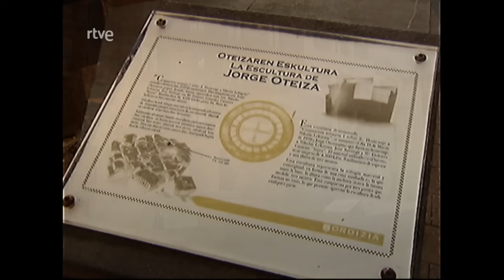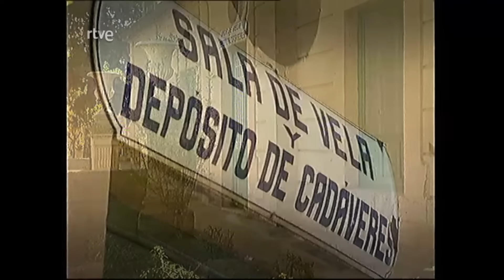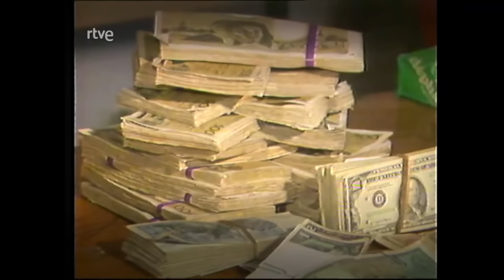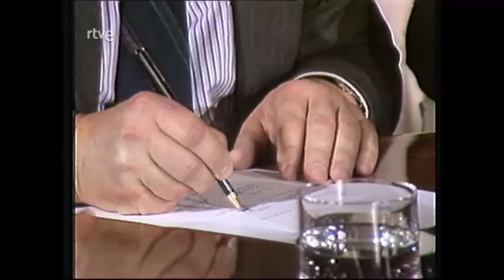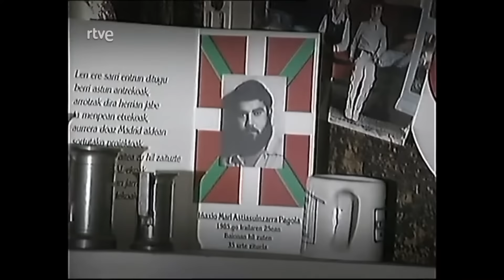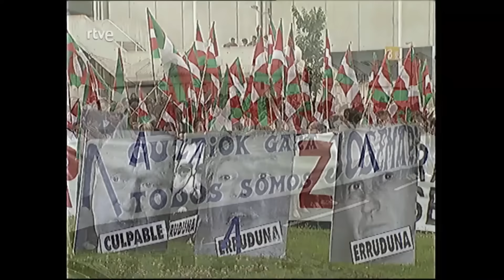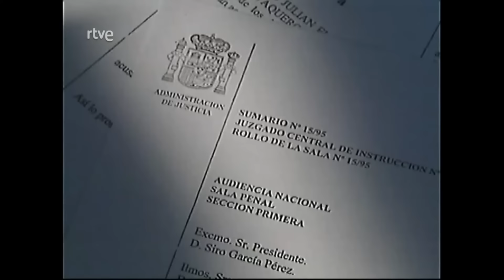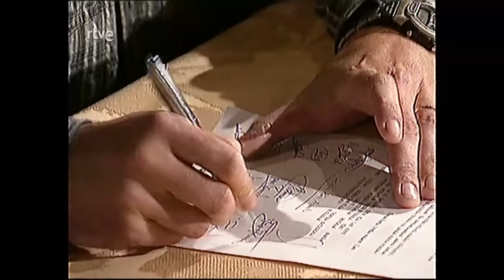Historia de ETA. Episodio 3: La sociedad contra ETA. (Crónicas)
"¡Bienvenidos al tercer episodio de 'Crónicas - Historia de ETA'! En este capítulo revelador, exploramos la valiente resistencia de la sociedad ante la amenaza de ETA. Desde las manifestaciones hasta los esfuerzos comunitarios, analizamos cómo la sociedad respondió a este desafío único en la historia vasca.
En 1982, la victoria del Partido Socialista Obrero Español supone un cambio para el país, pero no va a suponer la desaparición de la violencia terrorista. En estos años ETA comete sus grandes atentados indiscriminados con un método que se generaliza: el uso del coche bomba. Son los años también de los primeros grandes golpes a la estructura y las finanzas de la organización terrorista y de los intentos negociadores, que tienen su máxima expresión en las fallidas conversaciones de Argel. Su fracaso supone también el inicio de una nueva política penitenciaria: la de dispersión de los presos etarras, algo que ETA utilizará en esos años para justificar sus acciones criminales.

En 1997 las imágenes de José Antonio Ortega Lara, liberado tras 531 días secuestrado por ETA, conmocionan a toda la sociedad. Su liberación por la Guardia Civil estuvo además ligada trágicamente a otro secuestro que apenas duró dos días: el del concejal popular Miguel Ángel Blanco. El rechazo al terrorismo y la solidaridad con las víctimas son el reflejo de una nueva actitud ciudadana ante la violencia.

🤝 Descubre los movimientos ciudadanos que surgieron en respuesta a ETA y cómo la sociedad se unió para enfrentar la adversidad.
🔍 Explora los momentos clave en los que la población civil desafió activamente la presencia y las acciones de ETA.
🌐 Sumérgete en el análisis de cómo la sociedad vasca se convirtió en un componente vital en la lucha contra el terrorismo.

Únete a nosotros en este viaje histórico y descubre cómo la sociedad se erigió contra ETA en el tercer capítulo de nuestra serie. 🎥📰 HistoriaETA SociedadVsETA ResistenciaCivil DocumentalHistorico"